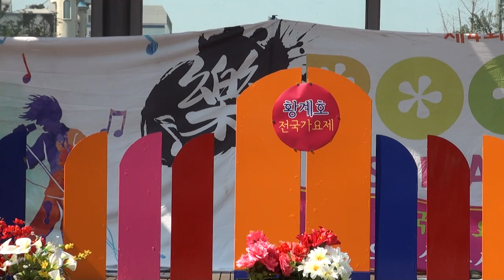전태양 가수(죽도록보고샆다*사랑한다면)황계호작곡가제17회가요대행진17-6-18편집자 장털보